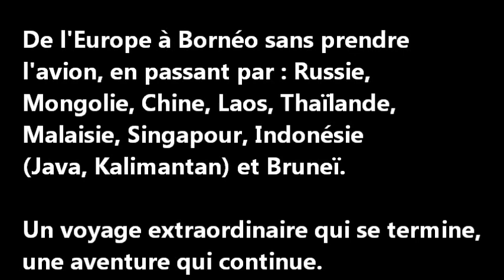Bornéo - Bruneï & Sabah